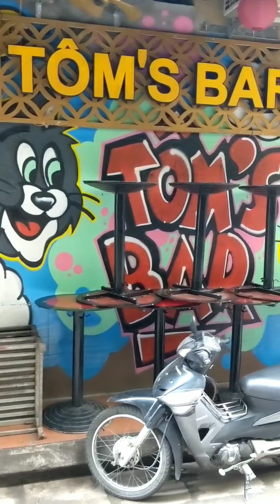Vijetnam - život na ulicama Hanoia (1. dio)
Prvo zaprimite isprike na formatu videa.
Hanoi. Glavni grad Vijetnama. Iako je manji i rjeđe naseljeniji nego Saigon, svojom starinom i tim nekim rustikalnim đirom opravdava da bude prijestolnica Vijetnama.
A i vlada je pustila korijene ovdje tako da će se, bez obzira na to što je Saigon grad koji se najbrže razvija u ovome djelu Azije, glavnim gradom vjerojatno smatrati zauvijek.
Uvijek kada uđem u njega ostanem fasciniran samom centrom grada, Starim Gradom, oko 4 km kvadratnih koji izgleda kao da je zaboravio slijediti današnju urbanizaciju, današnji panični sistem. U njemu, vrijeme teče nekim usporenim tempom, stalo je tamo negdje sredinom prošlog stoljeća. Obožavam šetati tim starim dijelom grada, kao da lutam po nekoj dalekoj prošlosti.
Gušt je još veći u ovo vrijeme zato što je Vijetnam trenutno lišen običnih turista. Zbog korone koje ovdje nema. Navodno. Zemlja je još uvijek zatvorena za strance i skoro je nemoguće ući u državu. Dokle će to još biti tako, nitko ne zna. Nadam se da neće to još dugo potrajati jer ono što na svoje oči vidim nikako nije dobro za neku bližnju budućnost zemlje. Puno toga je zatvoreno: lokali, klubovi, restorani, agencije, hosteli. A onaj ostatak koji je odlučio da će zadržati svoju radnju bez obzira na sve, doslovce spaja kraj s krajem. Ali zato je šetanje u ovo iskrivljeno doba pravi užitak. Ceste su poluprazne, stranaca nema, lokalnih trgovaca koji trče za tim istim strancima spremni da mu uvale nešto od svojeg asortimana nema, već ulicama šeću samo lokalci, većinom žene u vijetnamskim šeširima koje su mi daleko najzanimljivije.
Pogledajte iz prve ruke kako izgleda život na ulici glavnog grada Vijetnama.